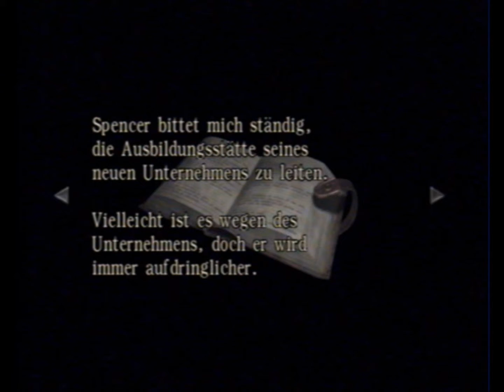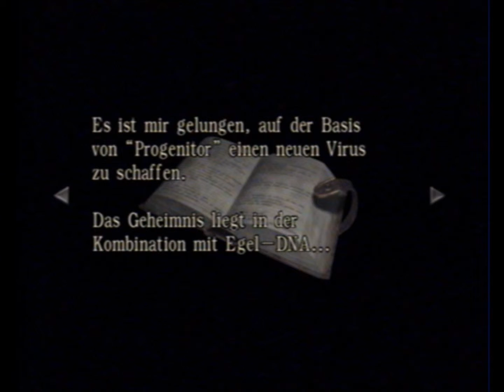Lets play Resident Evil Zero#19-Wir spielen Schach